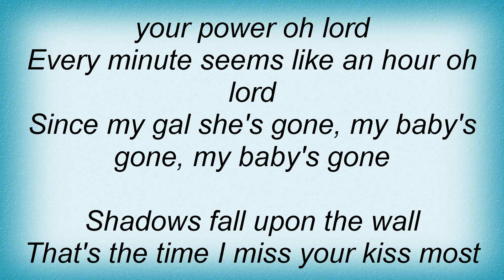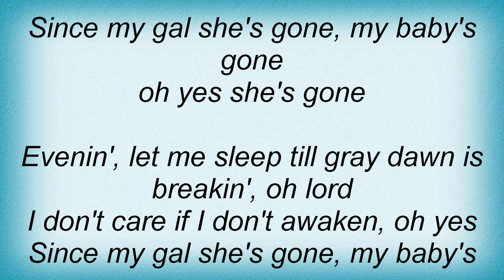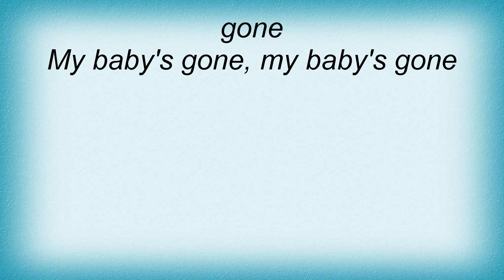T-Bone Walker - Evening Lyrics